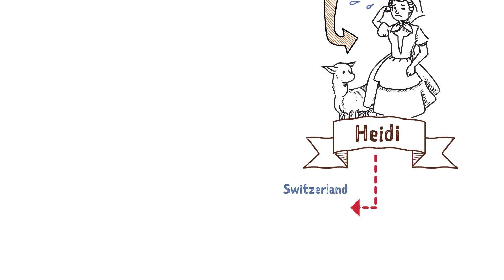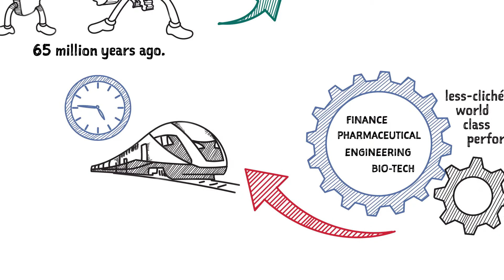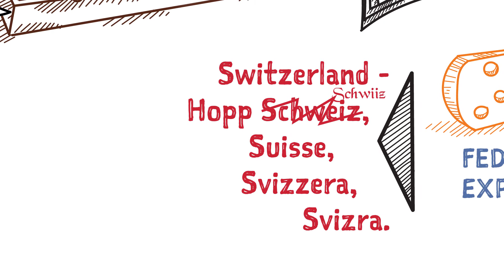This is Switzerland!